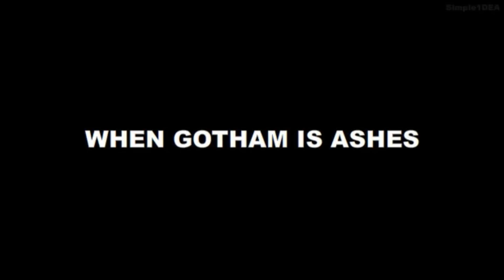Batman & Bane Play Teaser (Caramelldansen)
Coming soon to GamingloadCast Batman & Bane Play